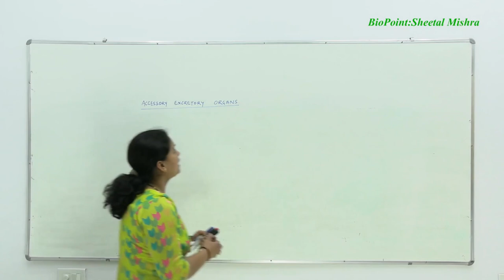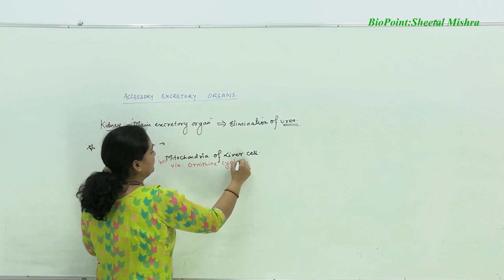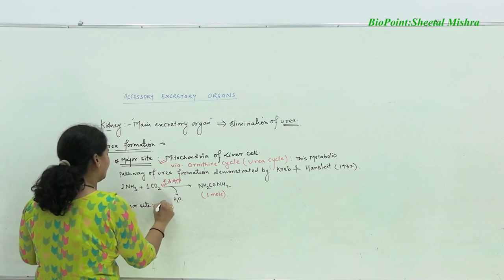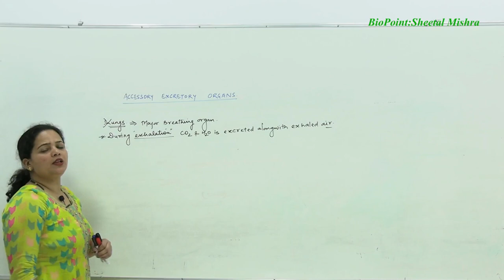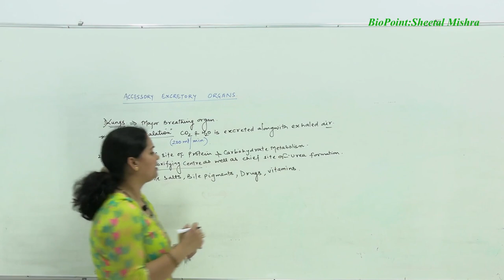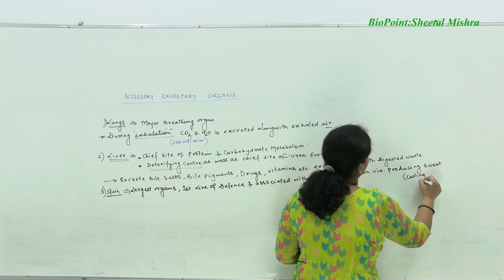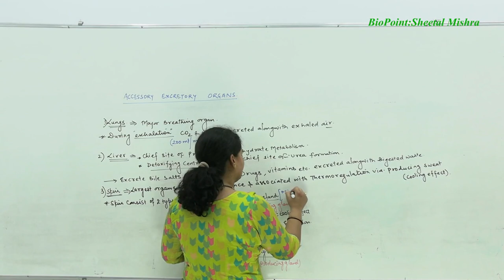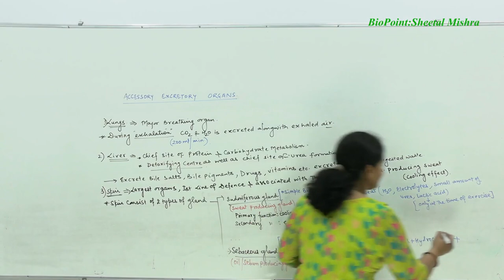Accessory Excretory Organs|| Excretory products and their Elimination | BioPoint | Sheetal Mishra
Class 11th
Topic : Accessory Excretory Organs